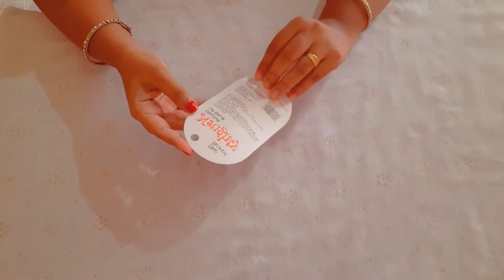Blue Heaven lipbalm review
Product name: Blue Heaven lipbalm